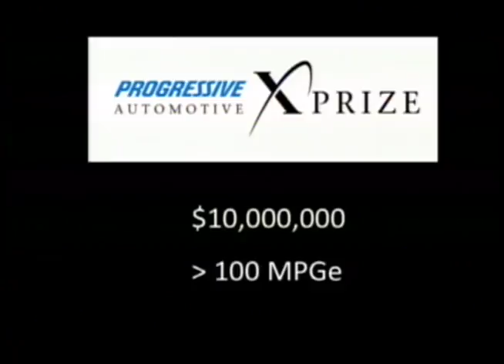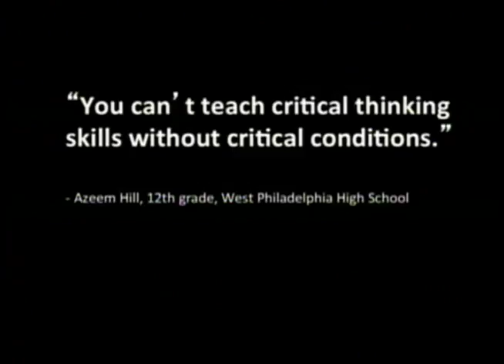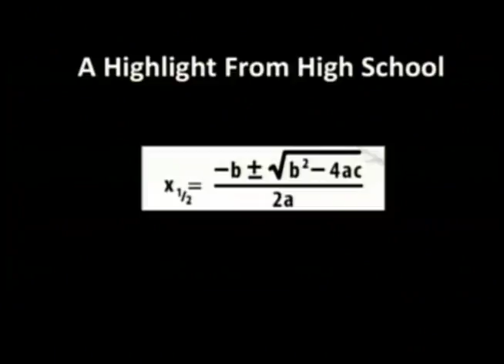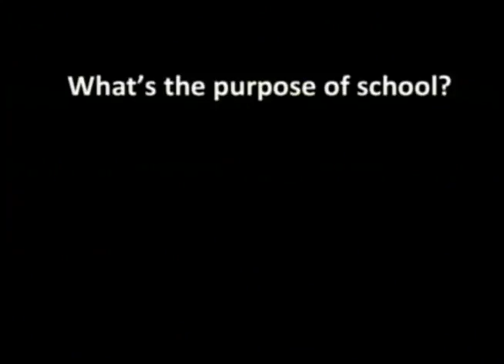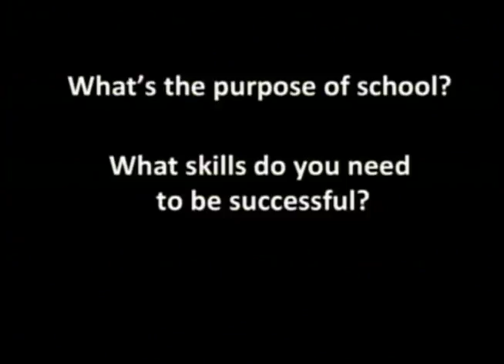Find Your Passion! | Simon Hauger | TEDxLMSD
While we’re trying to get good grades and get in to the best possible college, sometimes our gifts, talents and passions can get lost in the shuffle. Challenge yourself to demand more of your school and your education to give you space and time to work on the things that matter to you. Think about the things you can do today to begin connecting with your passion.

Simon Hauger is an engineer turned high school math and science teacher and more recently, principal. He began the Hybrid X Team at West Philadelphia High School 15 years ago to engage his students in math, science and engineering. The students in the after‐school program have won multiple national competitions with the hybrid vehicles they designed and built. Their vehicles have outperformed top Universities and corporations. In 2010 and 2014, Simon’s students were honored at the White House.

The innovative approach to education that powered the Hybrid X Team to success is the basis for a new school that Simon and his colleagues have begun. The Workshop School challenges students to solve the world’s most pressing problems, and organizes teaching and learning in service of doing so.